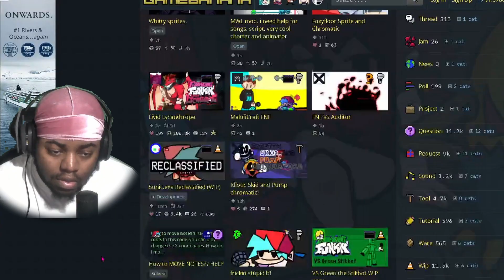FIRST TIME PLAYING FRIDAY NIGHT FUNKIN ft. Berleezy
MY FIRST  TIME PLAYING FRIDAY NIGHT FUNKIN INCLUDING THE BERLEEZY MOD